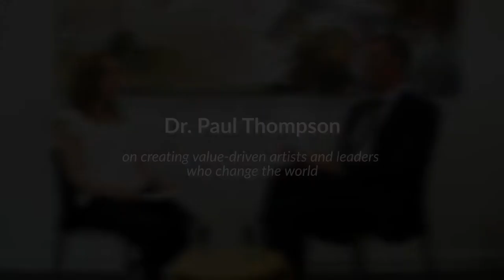Dr Paul Thompson on creating value driven artists and leaders who change the world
Paul Thompson has been the Rector of the Royal College of Art (RCA), the number one university globally in art and design as ranked by the QS World University Rankings in 2015 and 2016, since 2009. The RCA is also the only art and design university in the UK operating exclusively at postgraduate level.

Paul’s previous career highlights include his service as Director of the Smithsonian’s Cooper-Hewitt, National Design Museum in New York (from 2001–9) and Director of the Design Museum in London (from 1993–2001). He is a Trustee of the Victoria and Albert Museum and is on the Ashmolean Museum Board of Visitors. He is also Adjunct Professor at the Institute for Global Health Innovation at Imperial College London. Paul completed a PhD at the University of East Anglia in 1987. (For further detail, please

Paul is acutely aware of the place of art and design, and the responsibility of artists and designers, in facing today’s most pressing ethical challenges. Paul speaks on the relevance of the  institution’s long-standing moral principles today’s challenges and to those of future generations, from Syrian refugees to Apple products. He also traverses literary examples, personal experiences, and the importance of cross-fertilisation of the arts with the sciences and social sciences.

Welcome to my conversation with renowned arts institution leader Dr. Paul Thompson.